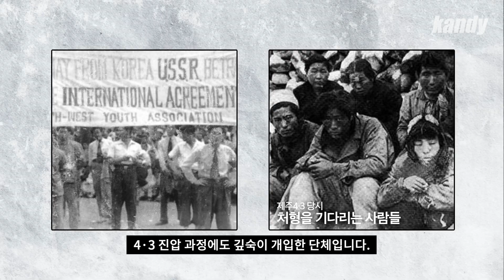[제주 넘는 소년] 이 단체가 뭐길래 제주도민들이 분노할까? 4·3추념식에서 생긴 일 ㅣ캔디🍬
지난 3일, 제75주년 4·3희생자 추념식에서 과거 4·3 사건 강경 진압에 나섰던 '서북청년단'과 동일한 이름의 단체가 집회를 열려다 도민과 부딪히는 상황이 벌어졌습니다.